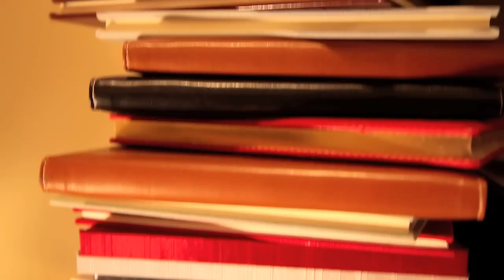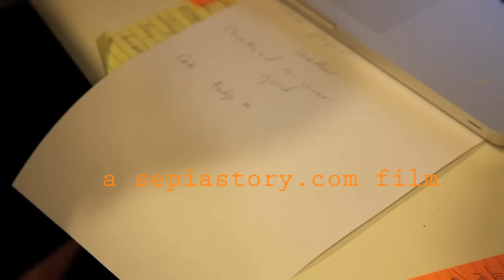Blue Sky Papers - Handmade guestbooks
Courtney Bartik and Marianna Davis are sisters but what keeps them more attached is the inspiration they share to created handmade books. Artistically designed guestbooks and keepsakes that is sold through their website blueskypapers.com and as 'clairemagnolia' on etsy.com.